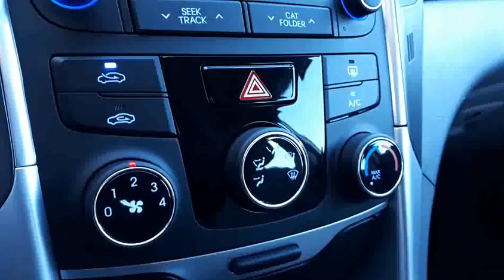2014 Hyundai Sonata GLS